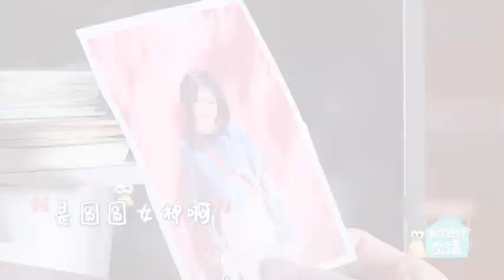秦霄贤 追星记 _“助力秦霄贤追星人人有责,女神高圆圆看看你的铁粉老秦吧！”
助力秦霄贤追星人人有责,女神高圆圆看看你的铁粉老秦吧！

侵权删